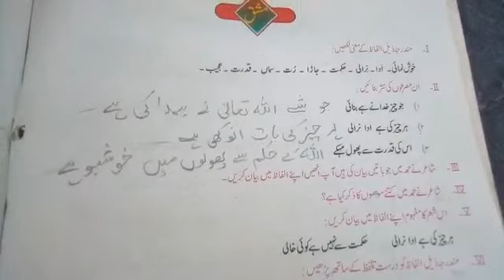class,4 lec#5 sub,urdu